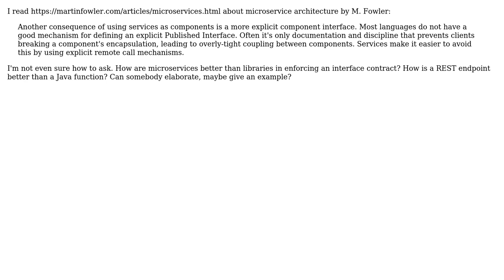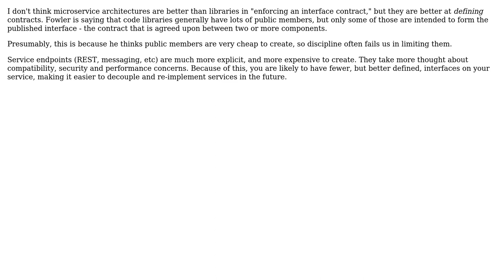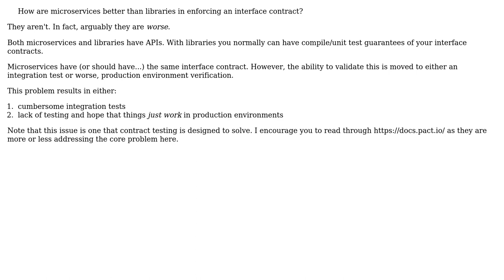How do microservices make it easier to avoid overly-tight coupling between components?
Software Engineering: How do microservices make it easier to avoid overly-tight coupling between components?

With thanks & praise to God, and with thanks to the many people who have made this project possible! | Content (except music & images) licensed under CC BY-SA | Music | Images & others | With thanks to user Tim user Kasey Speakman user garci560 user enderland and the Stack Exchange Network Trademarks are property of their respective owners. You are responsible for your own actions.